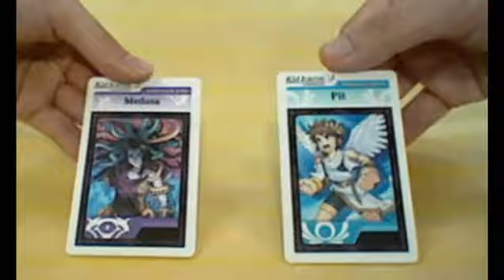Kid Icarus Uprising - E3 2011 Trailer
Trailer for Kid Icarus on the Nintendo 3DS!